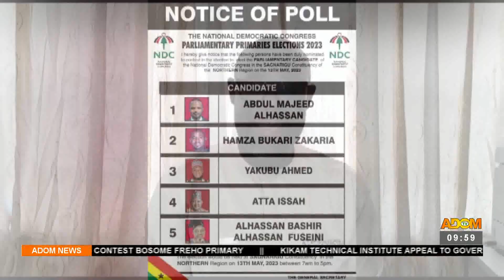Kasiebo Tau At 9:55AM on Adom TV (03-05-23)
Early Morning news in Twi and other matters arising in Ghana.